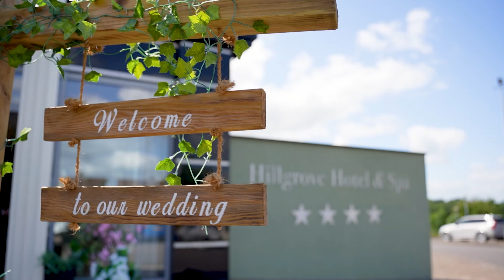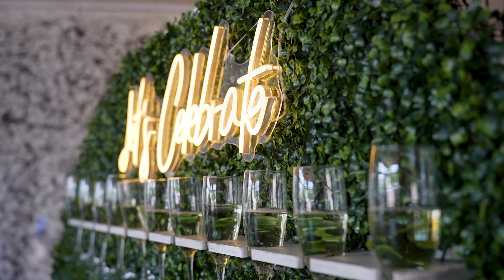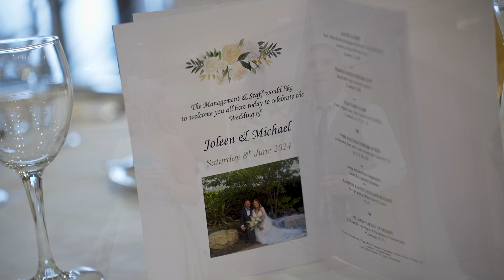Joleen & Michael - Full Wedding Day Highlights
Joleen & Michael - Full  Day Highlights

Hillgrove Hotel - 8th June 2024

Eleglance Images